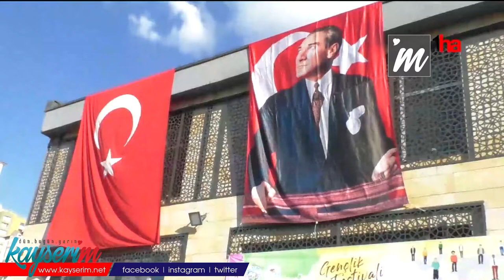Vali Çiçek: "Kayseri’yi organizasyon cenneti yapacağız"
KAYSERİ (1HA) –  Kayseri’de Gençlik ve Spor İl Müdürlüğü ve Talas Belediyesi tarafından Uluslararası Gençlik Festivali düzenlendi. Düzenlenen etkinliğe Kayseri Valisi Gökmen Çiçek de katıldı. Vali Çiçek, “Kayseri’yi organizasyon cenneti yapacağız” dedi.

 Kayseri Valisi Gökmen Çiçek, Gençlik ve Spor İl Müdürlüğü ve Talas Belediyesi’nin birlikte düzenlediği Uluslararası Gençlik Festivali’ne katıldı. 15 ülkeden gençlerin müzik ve dans performanslarını izleyen Vali Çiçek, “Biz Edirne’den Ardahan’a gerçekten al bayrağın altında birlik ve beraber içerisinde yaşamak ve mükemmel bir coğrafyanın çocuklarıyız ama bizim zamanda bu sınır içerisinde gönül coğrafyamız var. Pakistan’dan, Hindistan’dan birçok yerden Mekke Medine dünyanın birçok yerinden Kırgızistan Özbekistan bunlar bizim gönül coğrafyalarımız buradaki gençlerimiz ile beraber Türk gençleriyle kol kola haksızlığa hukuksuzluğa adaletsizliğe dur diyecek gençlerin buradan çıkacağını inanıyorum ve buradan Dünyaya başka ses verdiklerini inanıyorum. Kardeşlik birlik beraberlik içerisinde inşallah dünyaya buradan sesle Türk milleti tekrardan Türk gençleriyle bu sevgili gençlerimiz adalet hukuk getirecektir” şeklinde konuştu.

KAYSERİ’YE HAYRAN OLMAMAK MÜMKÜN DEĞİL

Kayseri’ye olan hayranlığını dile getiren Vali Çiçek, “Kayseri çok farklı bir coğrafya muhteşem bir yer bunu geldikten sonra bir kere daha anladığımı ifade etmek istiyorum. Kayseri’nin önemini biliyorduk geldikten sonra özellikle gezdiğim yerleri gördükten sonra bu şehre hayran olmamak mümkün değil. Bizim yapmamız gereken Kayseri merkez de kültürel organizasyonlara ağırlık vermemiz gerekir ve inşallah vereceğiz bunu Belediye başkanımızla da konuştuk ilçe belediye başkanıyla el ele vererek bundan sonra Kayseri’de organizasyon cenneti yapacağız. Büyük organizasyonlar yapacağız çünkü bu kadar güzel coğrafyanın bu kadar güzel eserleri bütün Türkiye’ye sadece Türkiye’ye de değil Dünyaya tanıtacağız. Kayseri sadece büyük şehirlerle değil Avrupa’daki metropollerle yarışacak bir potansiyele sahiptir ve dün çarşı içerisinde gezme imkânı buldum. Gevher Nesibe Şifahanesi oradaki Mimar Sinan’ın yaptığı cami daha önce yapılan kale ve Develi Yahyalı ilçesinde gördüğüme inanamadım şimdi en yakın zamanda Soğanlı Vadisine gitmeyi bekliyorum. Orasıyla ilgili çok belgesel çok düşünceler dinleme imkanına sahip olmuştum. Soğanlı da hayallerim var bir de Talas Osmanlı sokağını da harikaydı” diye konuştu